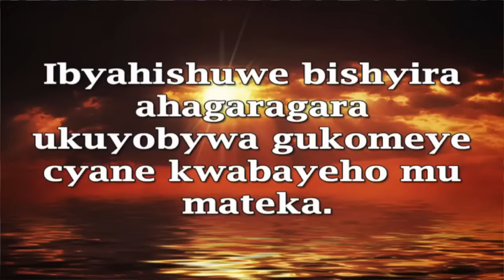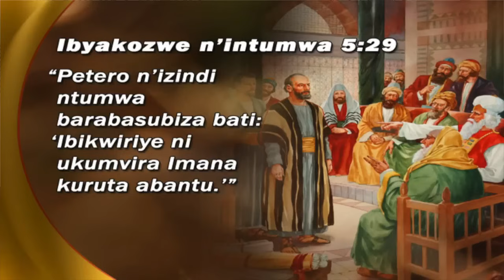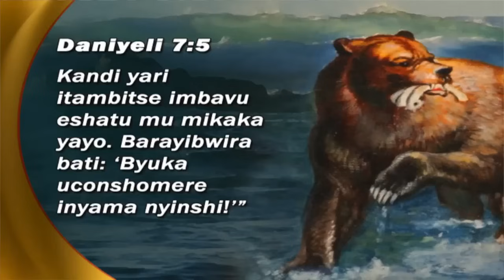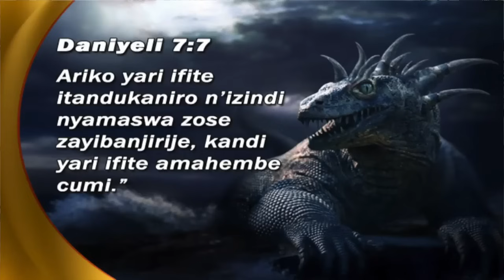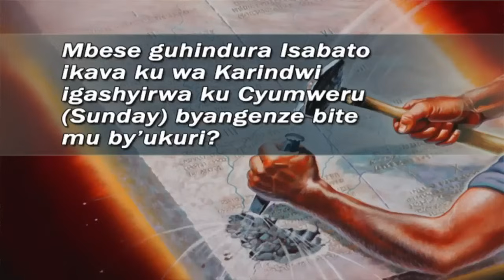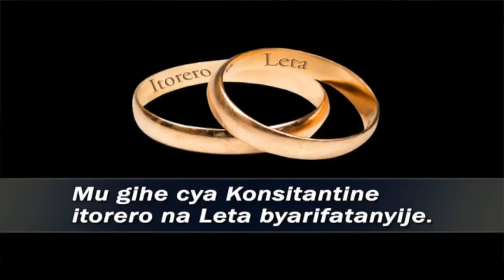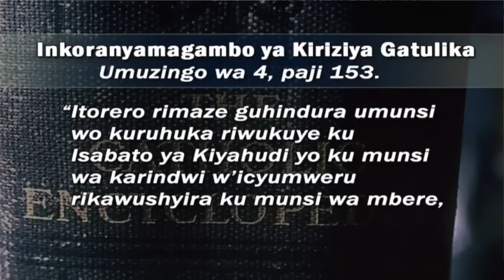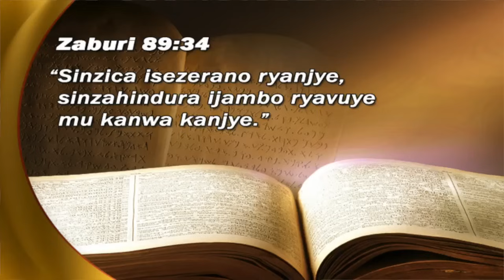Pastor Ted Wilson yatangaje Ibinyoma Bishya bya Kiliziya biganisha ku Karengane n'Umunsi w'Imperuka